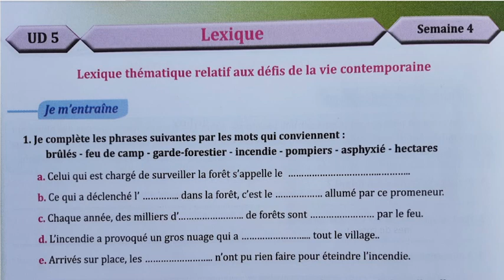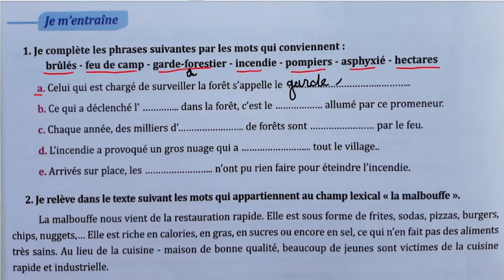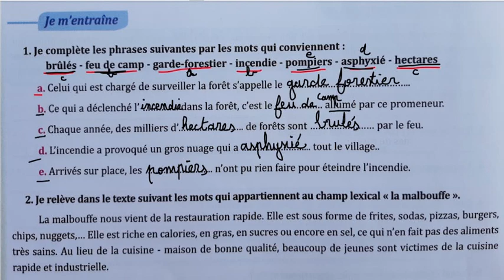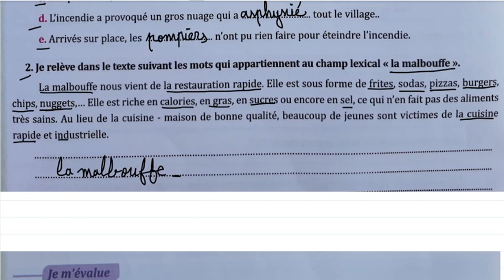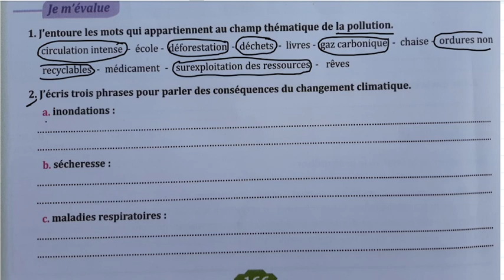parcours français 6ème année primaire 2021 page 166